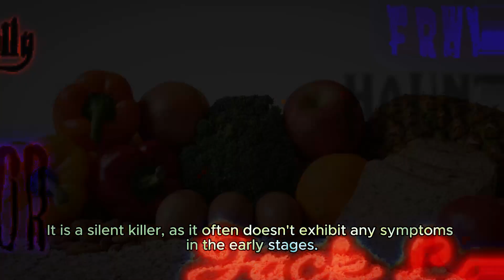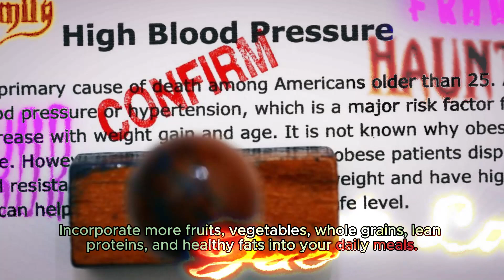Unlocking Wellness: Mastering High Blood Pressure with Expert Tips!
Welcome to our health journey! In this insightful YouTube Short, we dive into the realm of effective strategies on 'How To Manage High Blood Pressure.' Your well-being is our priority, and we're here to empower you with knowledge that can make a lasting impact on your cardiovascular health.

Let's start by unraveling the fundamentals of high blood pressure – what it is, why it matters, and how it affects your overall health. Our expert guide will simplify complex medical jargon, ensuring you grasp the essentials.

🍏 Nutrition as Medicine
Discover the transformative power of a heart-healthy diet. We'll explore the foods that naturally lower blood pressure and share practical tips for incorporating them into your daily meals. Learn how small changes in your diet can lead to significant improvements in your cardiovascular health.

🏋️‍♂️ The Exercise Prescription
Exercise isn't just about breaking a sweat; it's a prescription for a healthier heart. Join us as we outline simple yet effective exercises tailored to manage high blood pressure. No gym membership required – these exercises can be easily integrated into your daily routine.

😴 The Sleep Connection
Quality sleep is a cornerstone of good health, and its impact on blood pressure is profound. Uncover the secrets to a restful night's sleep and understand how it directly influences your blood pressure levels.

🧘 Mindfulness Matters
Stress is a silent contributor to high blood pressure. Explore the world of mindfulness and stress-reducing techniques that can bring tranquility to your daily life. Our mindfulness exercises are designed to promote relaxation and improve overall well-being.

🤝 Building a Support System
You're not alone on this journey. Discover the importance of a strong support system and learn how to communicate effectively with your healthcare team. We'll provide tips on navigating doctor's appointments, medication management, and maintaining a positive mindset.

Your journey to better health doesn't end here. Let's embark on this path together, creating a healthier and happier you.